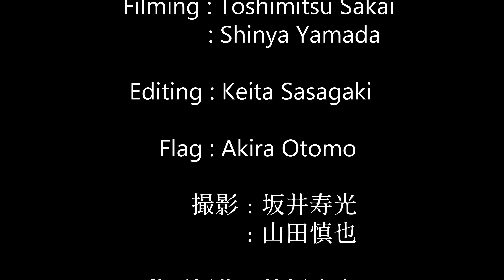2021秦野元気まつり秋の陣 絆国際チーム『GO!』 KIZUNA International Team "GO!" performance at Hadano Genki Festival 2021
2021年10月2日、3日に神奈川県秦野市で開催された「秦野元気祭り」での『GO!』演舞をお楽しみください。
Please enjoy the "GO!" performance at the Hadano Genki Festival held in Hadano City, Kanagawa Prefecture on October 2 and 3, 2021.

絆国際チームの2020・2021年のテーマは『GO!』です。
世界各国でよさこいを愛し練習に励む踊り子たちが、よさこい祭りで集結し心を一つにする姿と、アスリートが各国で練習に励み、オリンピックで力を発揮する姿を重ねた世界中の頑張る人々へ送る応援歌です！

『GO!』
作詞：モリナオフミ
作曲・編曲・演奏：フラチナリズム
ボーカル：モリナオフミ、柳めぐみ
振付（鳴子）：中川知香

出演：世界15か国から集まった100名の踊り子たち（一緒に踊れなくても、心は共に・・・）
動画編集：笹垣慶太
撮影：坂井寿光、山田慎也、ふじもん、おんちゃん

衣装制作：株式会社マシュール
旗制作：有限会社ハチロー染工場
提灯デザイン：松本圭司
提灯制作：杉本知子

KIZUNA International Team's theme in 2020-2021 is "GO!".

Just as our dancers, lovers of Yosakoi from many different countries, have worked hard practicing to gather at the Yosakoi Festival and join our hearts as one, athletes from countries all over the world have trained intensely to show off their skills at the Olympics.
Our song is one of support to people working towards their goals everywhere!

"GO!"
Lyrics: Naofumi Mori
Composition / Arrangement / Performance: Furachinarhythm
Vocals: Naofumi Mori, Megumi Yanagi
Choreographer(Naruko) : Chika Nakagawa

Cast: 100 dancers from 15 countries around the world (We may not be able to dance together, but our hearts are together...）
Video editing: Keita Sasagaki
Shooting:  Toshimitsu Sakai, Shinya Yamada, Yuuji Fujita, Narumi Yoshida

Costume production: Mashur Co., Ltd.
Flag production: Hachiro Dyeing Factory Co., Ltd.
Lantern design: Keiji Matsumoto
Lantern production: Tomoko Sugimoto